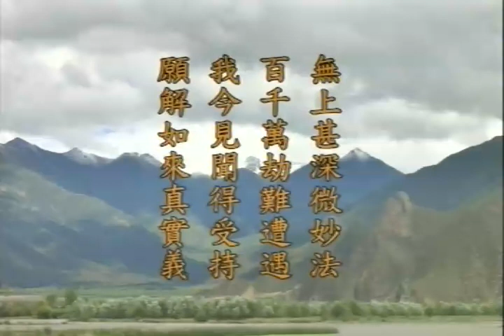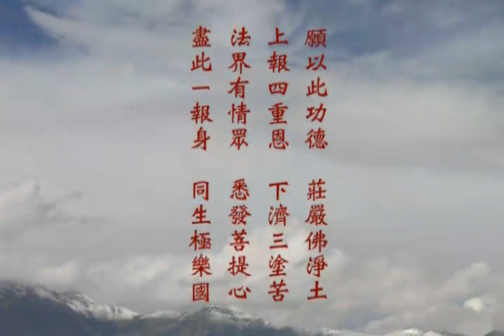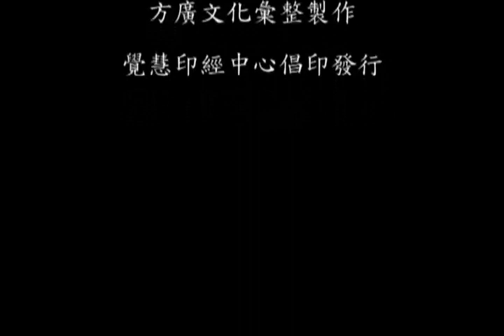如来出现品10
037 如来出现品10 - 第七会 重会普光明殿 - 上梦下参老和尚讲华严经